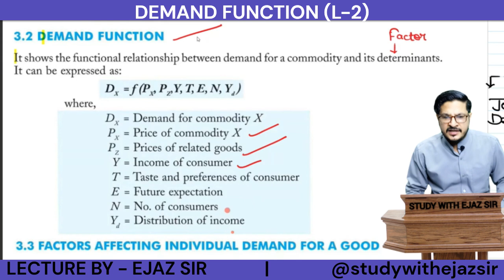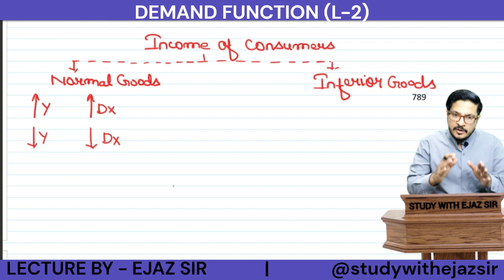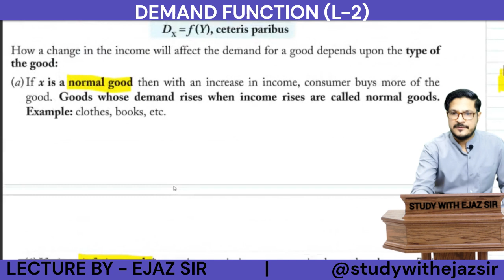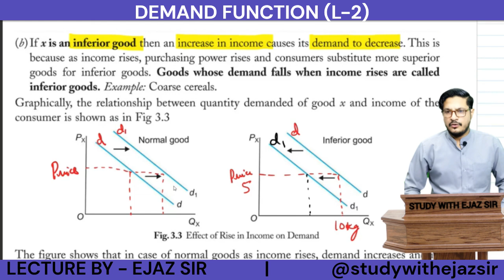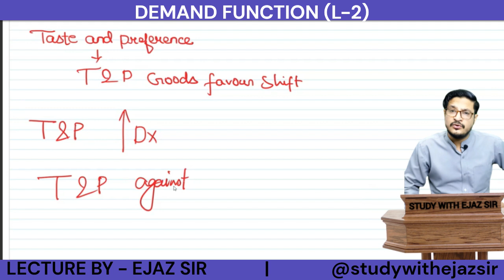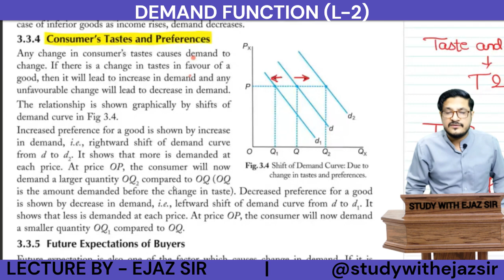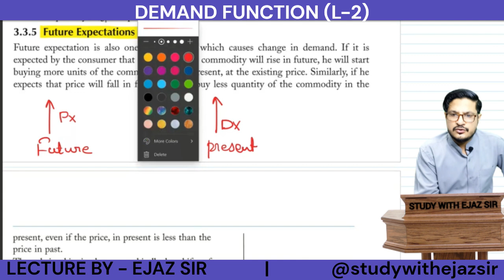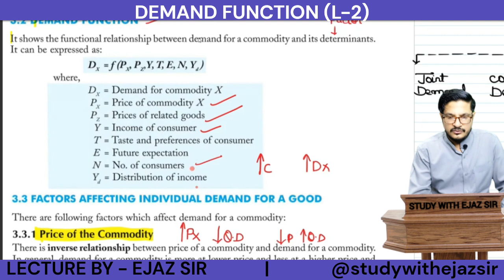DEMAND FUNCTION | THEORY OF DEMAND | BY EJAZ SIR